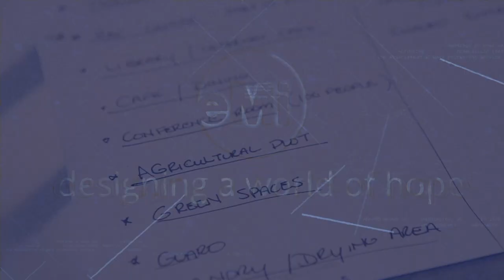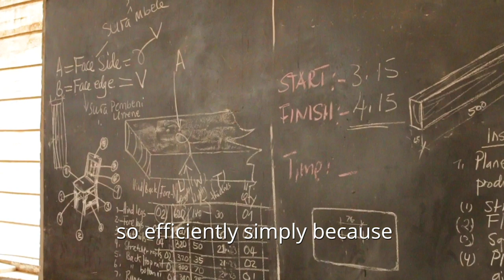KIUMA Solar-Electric System Training & Commissioning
EMI's partnership with KIUMA, a ministry in rural Tanzania, began in 2015 with the design of a new micro-grid power system.  Today that system is finished and serving the needs of this campus that ministers to more than 1500 people each day.